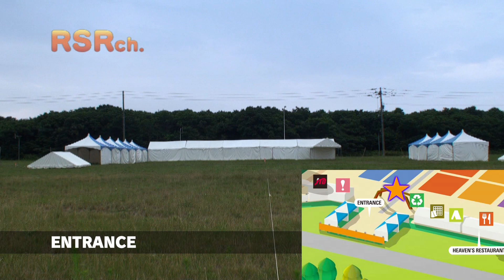[RSRch.]RSR2011-会場設営レポート[7月27日(水)]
7月27日(水)
今日は、夕方に撮影した映像をお届けいたします。
・FOREST TENT SITEのテント区画作業。
・ENTRANCE(入り口)周りのテントの設営
・EARTH TENT設営準備
・SUN STAGEからの会場風景など...